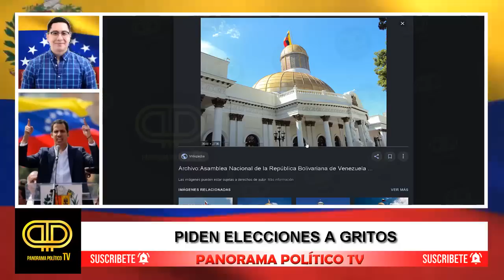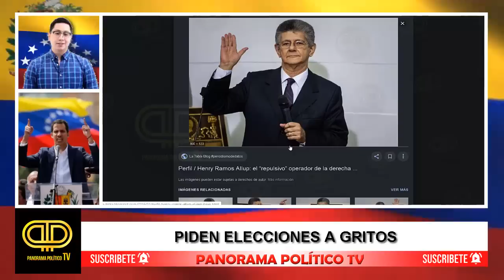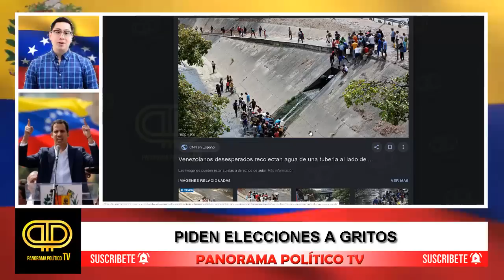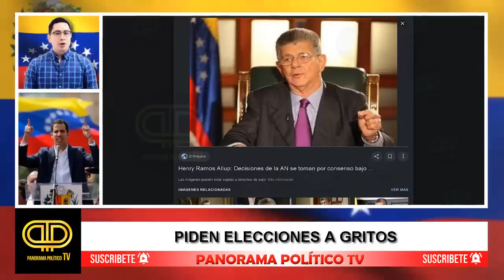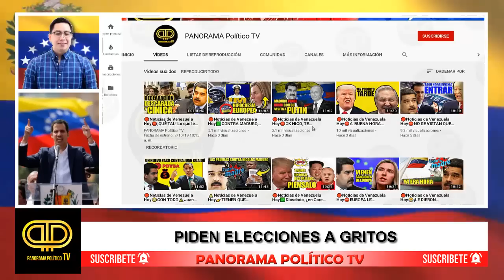ya casi es el dia